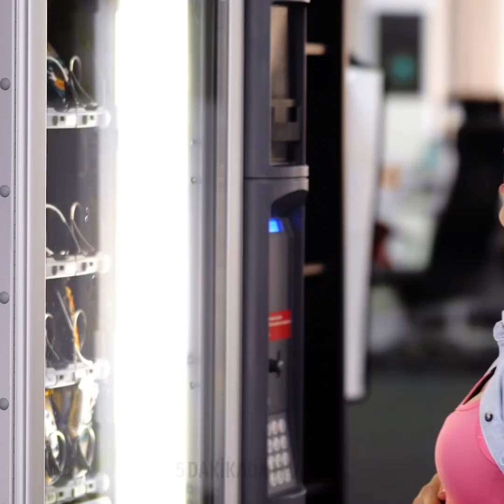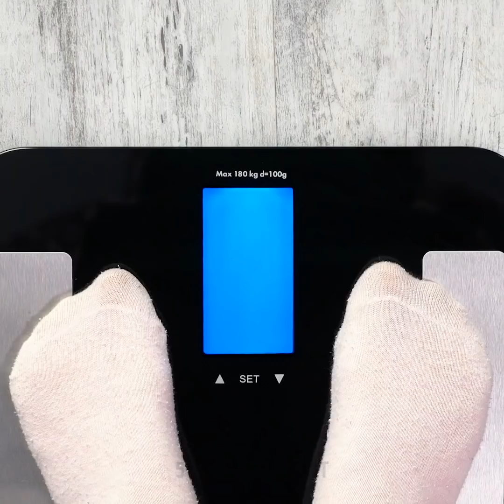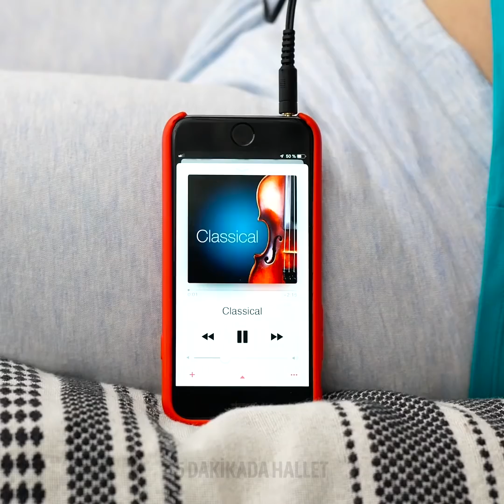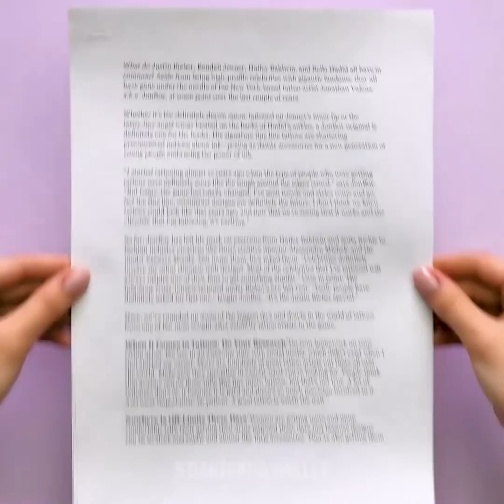HER KADININ BİLDİĞİ 31 GERÇEK ZORLUK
HAMİLELİK HAYATINIZI NASIL DEĞİŞTİRİR

Dokuz aylık hamilelik döneminde bir kadının vücudu büyük değişikliklerden geçer. Karınları çok hızlı bir şekilde büyür, ama hamilelik en inanılmaz süreçlerden biridir. Bazı değişiklikler hiç beklenmediktir ve kadınları şaşırtabilir. Tüm hamileler ve anneler hamilelik sırasında vücutlarının garip bir şekilde değiştiğini söyleyecektir. Mesela, aşerdikleri yemekler farklılaşır. Ağız tatları tamamen değişebilir ve daha önce hiç denemediğiniz yemek kombinasyonlarına karşı bir alışkanlık geliştirebilirsiniz. Yemek olmayan şeyleri bile yemek isteyebilirsiniz! Ama diyetinizin her zaman dengeli olmasına dikkat edin! Hatta, kadınlar o kadar hassaslaşırlar ki, koku duyguları gerçekten büyük bir gelişme gösterir.

Hamilelik sırasında, her gün yeni sıkıntılarla birlikte gelir. Mesela, büyüyen bir göbek bazı sıkıntılara yol açabilir. Mesela, yere düşen anahtarlarınızı eğilip alamazsınız. Rahat uyuyabilmek için özel bir yastığa hatta birden çok yastığa ihtiyacınız olur. Ayaklarınız şiştiğinden en sevdiğiniz ayakkabılarınızı giyemezsiniz ve insanlar büyüyen karnınıza özel olarak ilgi göstermeye başlarlar. Bu durumların en kötülerinden biri de gün içinde sürekli tuvalete gitmek zorunda kalmanızdır. Diğer taraftan, hamile olduğunuzu gören insanlar hayatınızı kolaylaştırmak için ekstra çaba sarf ederler. Hatta, büyüyen karınızı bahane göstererek eşinizin tişörtlerini ve kapüşonlularını ödünç alabilirsiniz.

Bonus olarak, sıradan kıyafetlerinizi hamilelik kıyafetlerine dönüştürmenizi sağlayacak birçok fikrimizi de videomuzda bulabilirsiniz. Emzirme üstleri çok pahalı olabilir. Bu yüzden kolsuz bir tişörtü nasıl emzirme tişörtüne dönüştürebileceğinizi gösteriyoruz.

ZAMAN BİLDİRİMLERİ:

00:09 Komik hamilelik anları

01:07 Sık görülen hamilelik aşermeleri

06:34 KY emzirme tişörtü

08:43 Hamilelik pantolonu